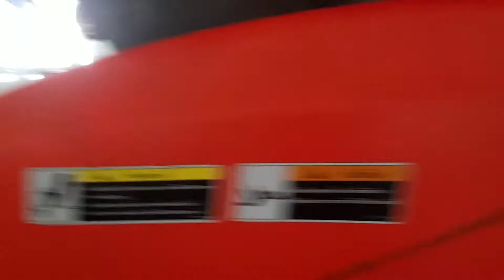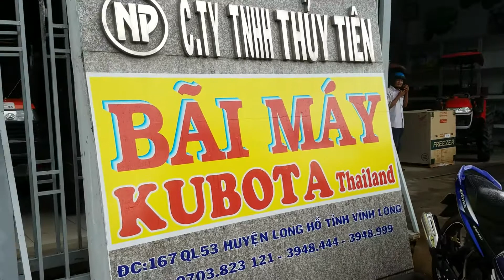THUY TIEN Cập nhật Số Lượng máy gặt lúa Kubota DC70 DC95GM DC105X DC68G 16 07 17 01239000100 You